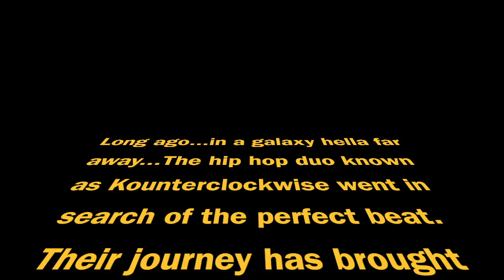KOUNTERCLOCKWISE- COSMONAUT ROCK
Cosmonaut Rock - Directed and animated by Jim Lujan, Produced and written by Deacon Burns!!!

Amazon Music

Cosmonaut Rock
    Lyrics by Deacon Burns

Kounterclockwise Tick Tock and you don’t stop
Making the spot hot with this hip hop
B-boys pop lock
B-boys pop lock
Cosmonaut Rock
Cosmonaut Rock

I’m a lying, egotistical, conniving, hypocritical, bigot!
So when I call you a bitch, that’s why I did it.
Lyrics so poisonous when I spit.
It can melt your face from the concentrated acid.
That’s the sound of scorned souls and slaughtered slaves beheaded and
betrayed the American way
So don’t get all Sarah McLaughlin dog commercial face on me,
fucka time to pay.
I’ll be a devil until I’m an angel
Elevate like Criss Angel
Break your ankle like Kurt Angle
then yell out Mindfreak,
While innocent pedestrians run for protection from these Cleveland streets.
Throwing temper tantrum fits when I spit.
I’m all over the place like broken glass and bird shit.
I am your tourniquet, It’s the Deacon from the pulpit,
Screaming fuck the rich,
Time to take their shit.

B-boys pop lock
B-boys pop lock
Cosmonaut Rock
Cosmonaut Rock

I’m an alcoholic drug incarnate
Damned by the public, hated, cursed, and wanted.
Wheelchair crippled, wishful, sinful, twisted,
Dead or alive? I want what’s mine, so fuck it!
Contaminated by the music
A melancholic mechanic with a mental mechanical yearning of me
Serving this radio-centric cybernetic planet with an atomic bomb,
This is a warning from a sideshow carnival freak,
With a contorted spine, gimp leg, my muscles got atrophied,
My wheelchair needs batteries,
Life is a bitch indeed.
Thank God for liquor, pills, and weed.
Now kneel before your conqueror
Feel the blood and thunder
The game has made me bitter,
So fucker you got to suffer.
I’ll plunder your little paper.
Middle finger to haters.
I’m a hunter and a predator
Out to kill the oppressor.

B-boys pop lock
B-boys pop lock
Cosmonaut Rock
Cosmonaut Rock

I’m not contrived or controlled but my mind is contorted
I refuse to be a puppet just to please the fucking public.
Now it’s time to serve the servants
Self-appointed judges judge it,
But they all sound really stupid.
 cause
They still don’t fucking get it.
They just want a bunch of saturated mimics with a gimmick,
Tattooed gold trinkets with some dumbed down lyrics.
Then they put you in a box with a bow, neat package.
Then they ram you down the throat of the people, make them eat it.
Cause it’s played on the radio thirty times a second.
It’s a subliminal message, now you swear that you love it.
Another hit record #1 with a bullet,
Grammy nominated then it’s thrown in the garbage.
It’s a never ending cycle and I’ll never understand it.
These labels are under handed and they’re quick to take advantage
Leaving you lost and stranded,
Broken down and damaged,
Confused and abandoned.

B-boys pop lock
B-boys pop lock
Cosmonaut Rock
Cosmonaut Rock

B-boys pop lock
B-boys pop lock
Cosmonaut Rock
Cosmonaut Rock